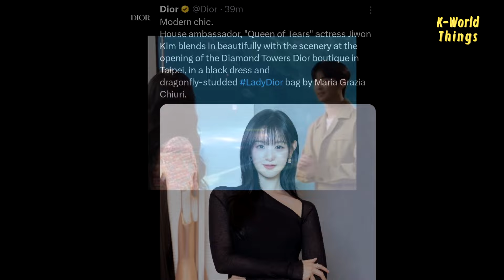Oh the couple silhouette on Jiwon’s set up for BeMyOneInOsaka🥺 Soohyun’s used to be called yeobo😂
Today is Kim Jiwon's first overseas fan meeting in Osaka, Japan. However, fans highlighted the stage setup which featured a couple's silhouette. Home is where the heart is. And here’s the salute journey continues.

Despite the very limited publicity due to restrictions, an OP mentioned that she opened with a Japanese song. She really prepared differently for each country, putting in a lot of work.

Seeing Jiwon's appearance today, fans were reminded of Park Jaewon's favorite shirt. Maybe Jaewon lent it to her on purpose😂. And still looking pretty in the second fit. Her styling and makeup team continue to impress us.

On the other hand, Soohyun has already arrived in Seoul. Upon arriving at the airport, he tried to calm the fans. Even when someone called him “yeobo,” he was so nonchalant, but he was immediately alert when someone was about to fall. In the end, Soohyun was spotted wearing a DIOR jacket. As we know, Jiwon was just confirmed as a House Dior Ambassador. He always has a way to match Jiwon.

Have a great rest, Soohyun, and good luck, Jiwon!

智媛公主 KimJiWon 김지원 キムジウォン